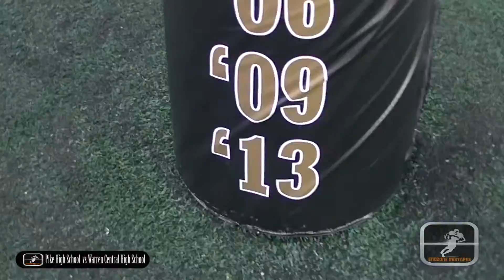Week 6 Pike vs Warren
Warren Wins 49-21